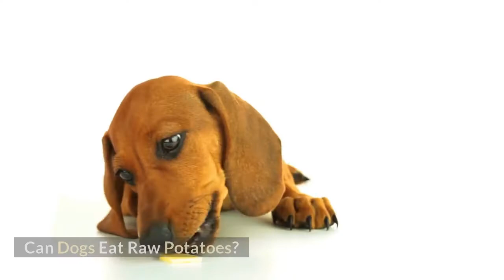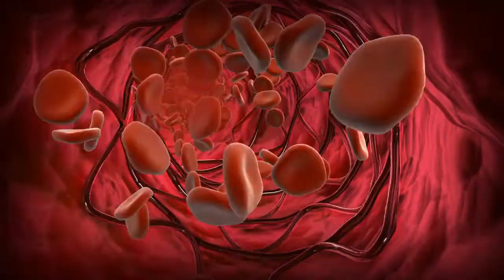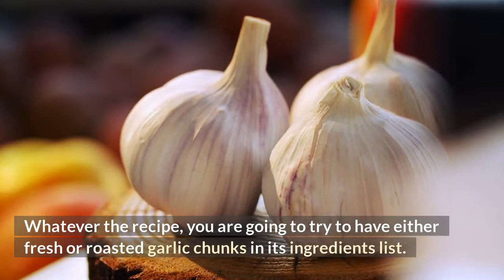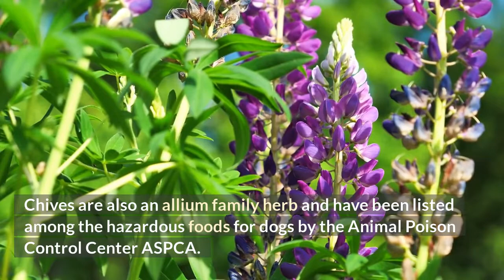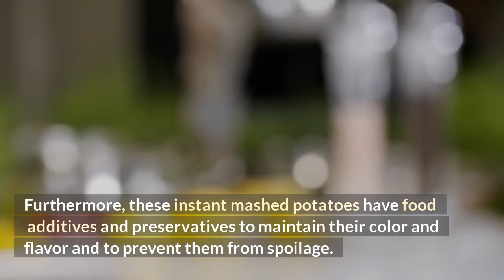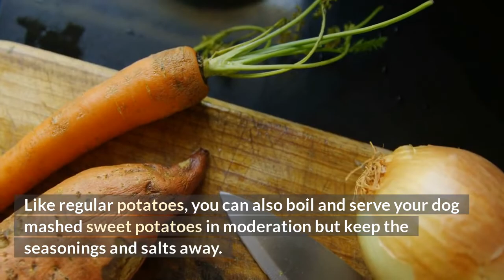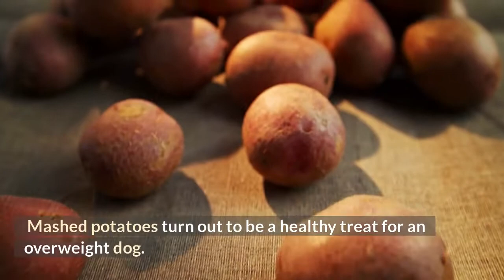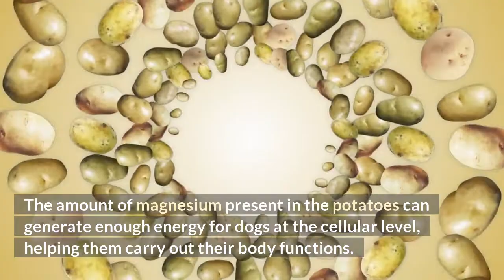Can Dogs Eat Mashed Potato?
Everyone likes to eat potato treats, from a child to a young men. They are tasty and satisfying. They add a lot of nutrients to the diet. Besides simply baked potatoes, boiled potatoes, mashed potatoes, potato chips, they are added to a variety of other dishes to make them mouth-watering.

It also shows the versatile use of this vegetable. Before feeding potatoes to their furry friends, dog owners must know if they are safe for them. Let’s find out raw potatoes or cooked potatoes; which one is safe for them?